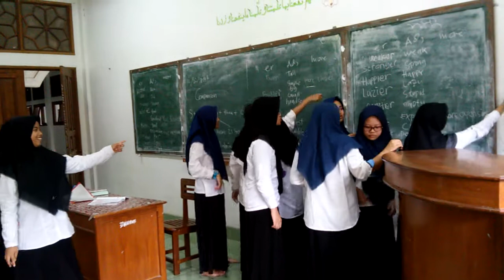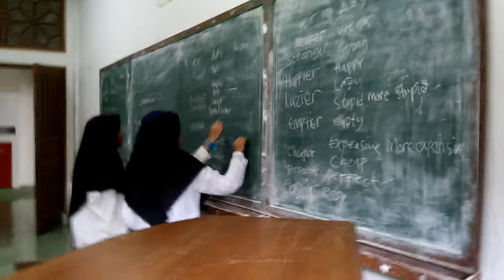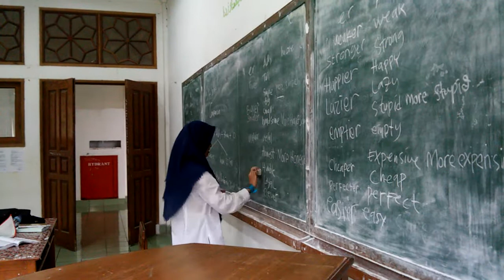COMPARISON GAMES @ MIA B 2